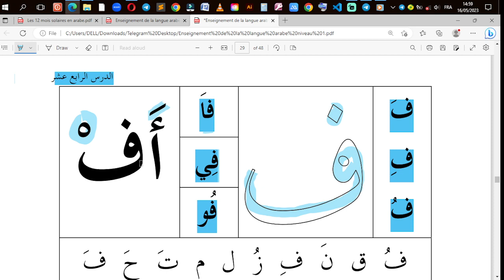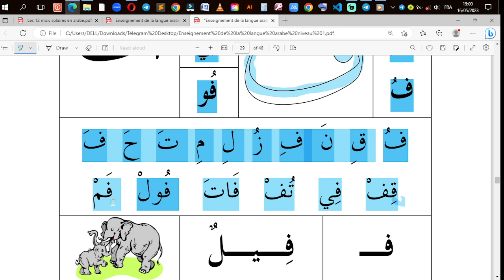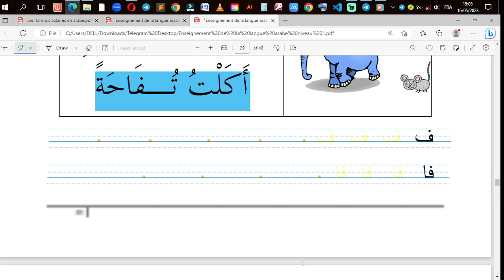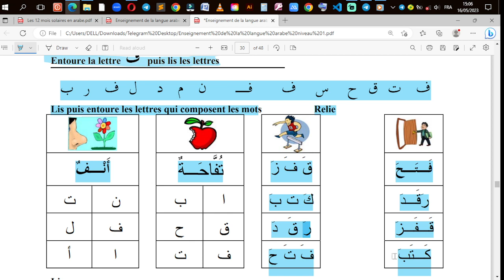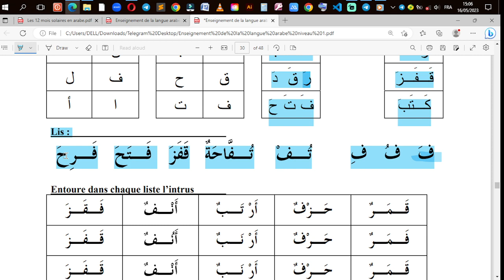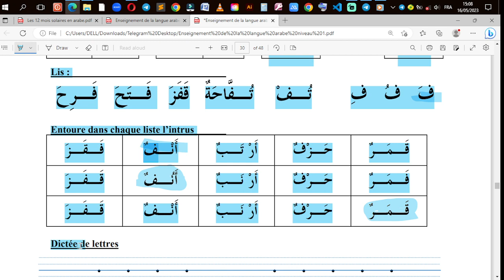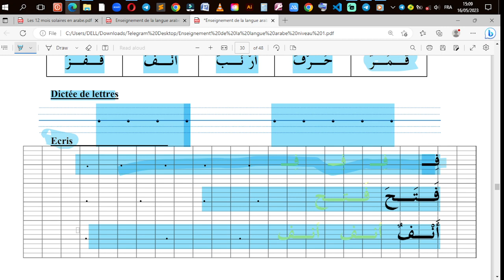14-Leçon n°14 (la lettre ف)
Nous continuons aujourd'hui avec une nouvelle du livre au programme. celle-ci consiste à l'étude de la lecture ف (Fāa) avec les 3 courtes voyelles et le soukoun (l'opposé de la voyelle).

Je vous conseille vivement de réécoutez l'audio à chaque révision et de nous poser des questions sur le(s) point(s) non ou mal compris.

📝 L'exercice ici consiste à lire et d'écrire la lettre ف et de la repérer d'entre les mots...

 NB: Les exercices se font en commentaire.
- Les nouveaux mots qui vous seront envoyés doivent être écrits dans le cahier pour vocabulaire.

بارك الله فيكم وبالله التوفيق